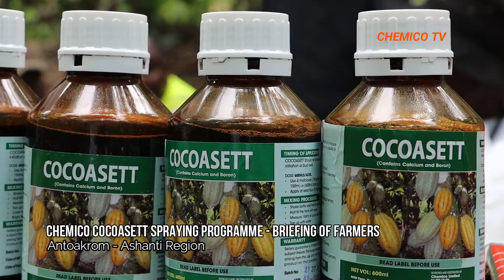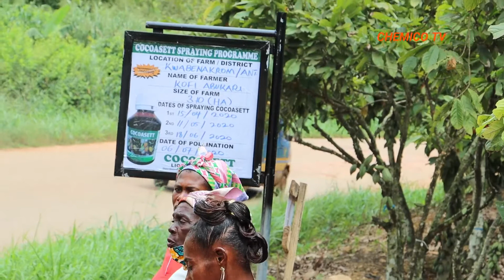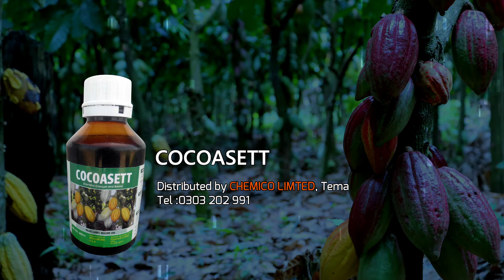Cocoasett Spraying Programme Antoakrom 30 09 2020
Cocoasett Spraying Programme Monitoring and Evaluation Exercise in The Antoa Cocoa District of the Ashanti Region. Farmers express excitement about the efficacy of Cocoasett and request for more